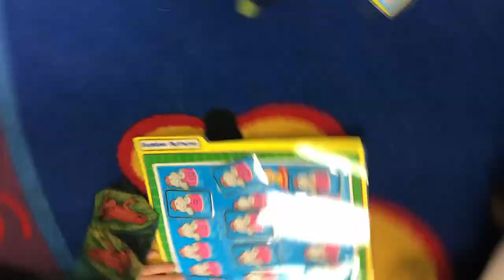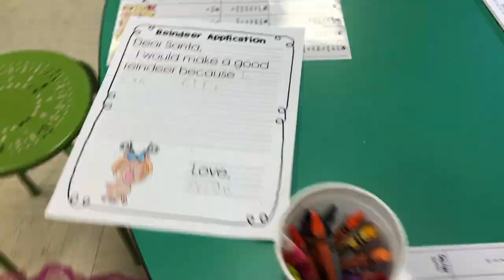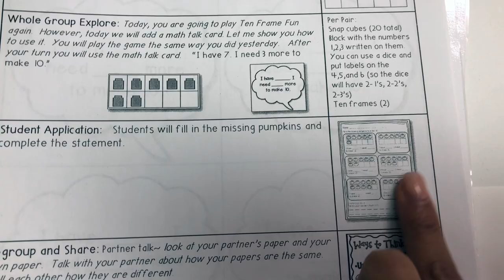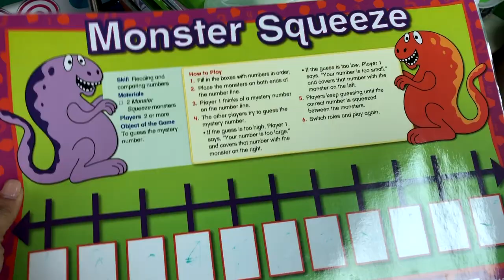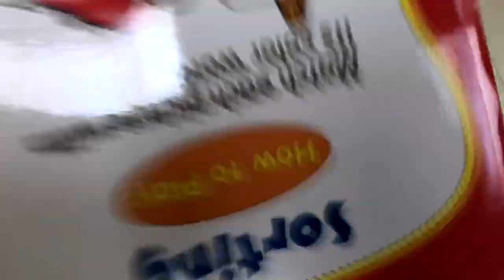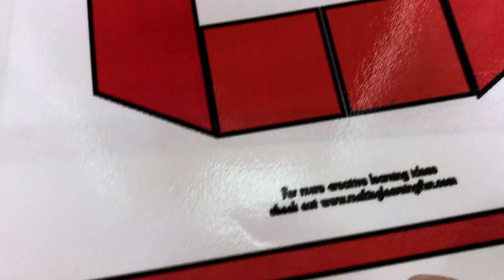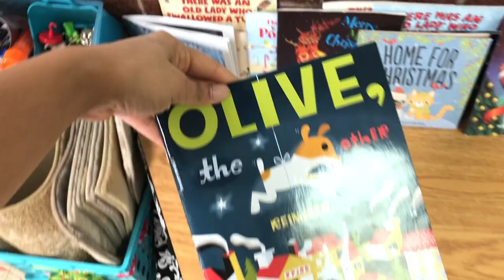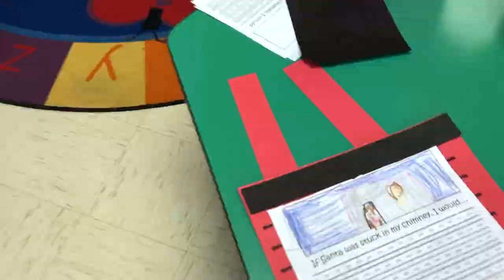Tutu Tuesday | Vlogmas Day 6 | Teacher Vlog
CLICK SHOW MORE for LINKS and RESOURCES

I am so excited to be doing 12 days of vlogmas.  This is day 6 of my 12 day journey with you leading all the way up to Christmas Day.

THANKS FOR TAKING A PEEK INTO MY WORLD!